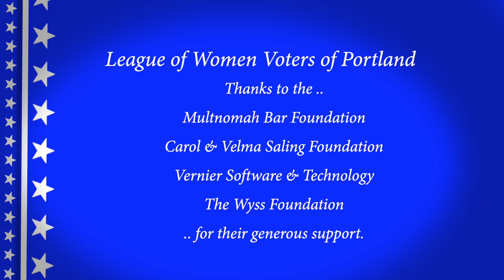Video Voters' Guide 2020 Teressa Raiford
The League of Women Voters of Portland and MetroEast introduces you to Teressa Raiford Candidate Mayor City of Portland.